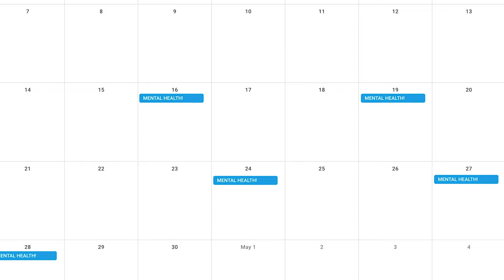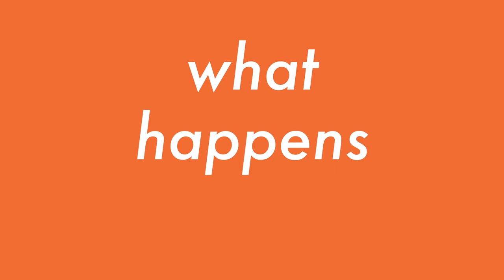Mental Health Awareness Week IS NOT A ONE-OFF! | George Bell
We’re fast approaching one of the biggest weeks of Sanctus’ year, Mental Health Awareness Week!

But as we get closer, we always know that, really, there’s not much difference.

Our attitude stays the same. Our values the stay the same.

The only thing that changes is maybe the amount of talks we are doing in companies.

But that always gets us thinking, whilst the week is HUGELY important, we’re always going to be challenging this idea that it is a one-off.